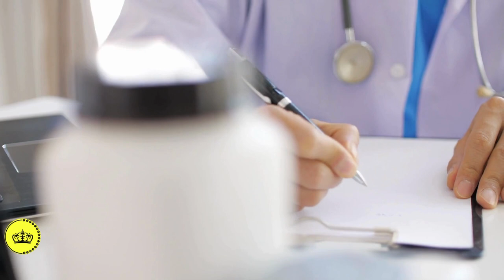A Fascinating Journey: The Story of the German Shepherd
Get ready to embark on an exciting journey through the history of one of the world's most beloved dogs: the German Shepherd. A breed that has captured hearts and minds with its unparalleled intelligence, unwavering loyalty, and striking beauty.
The Beginning of a Journey: Let's travel back to 1890 when the fearless Cavalry Captain Max von Stephanitz set out on a quest to create a noble and elegant breed of dogs. It was in this year that his relentless pursuit led him to discover Hector at a dog show, the dog that would become the cornerstone of the German Shepherd breed. With its striking appearance, incomparable personality, and exceptional intelligence, the German Shepherd quickly won the hearts of many, becoming one of the most beloved canine breeds of all time.
Beauty and Majesty: Picture a dog with a majestic, wedge-shaped head adorned with medium-sized, erect, and pointed ears. The males impress with their imposing 60 to 65 centimeters height at the shoulders, while females exhibit a graceful stature of 55 to 60 centimeters. And let's not forget about that long and elegant tail.
Armor-Like Coat: The German Shepherd boasts a magnificent double coat, with a dense, straight, and sturdy outer layer that wraps around its body like armor. Its colors range from solid black to brown, passing through shades of yellow and different tones of gray, creating a palette of canine beauty.
Unmatched Temperament: As for temperament, German Shepherds are like the best friends everyone wishes for: balanced, confident, and reliable. They are legendary for their courage and protective instinct, but it's important to note that courage doesn't mean aggressiveness. They excel in obedience training, especially when rewarded with love and positivity, making them perfect companions for loving families.
Active and Resourceful Companions: These dogs are like us, thriving in companionship and shouldn't be left alone for long periods. While they can adapt to apartment living, they need daily exercise, such as long walks and outdoor play. Engaging in canine sports like agility not only keeps them healthy but also happy.
Essential Care: Taking care of a German Shepherd's coat is a simple task, requiring regular brushing to keep shedding under control. Baths should be spaced out to preserve the natural beauty of their coat. Regular visits to the veterinarian, deworming, and vaccination are essential to ensure their health and longevity.
Early Education: For German Shepherd puppies, proper education and socialization are crucial, shaping their future behavior. Obedience training and mental stimulation are vital for their well-being and happiness. By adopting responsible breeding practices, we mitigate the risk of hereditary diseases, ensuring a long and healthy life for our beloved furry friends.
The Legacy of German Shepherds: In summary, German Shepherds are extraordinarily intelligent and loyal beings, deserving nothing less than a life filled with love, care, and proper training. By understanding and meeting their needs, we can enjoy the companionship of these magnificent dogs for many years to come.
And if you're dedicated to ensuring your four-legged buddy lives a life full of health and happiness, be sure to check out the pinned comment for details on two products that can truly make a difference in providing complete care for your furry friend!